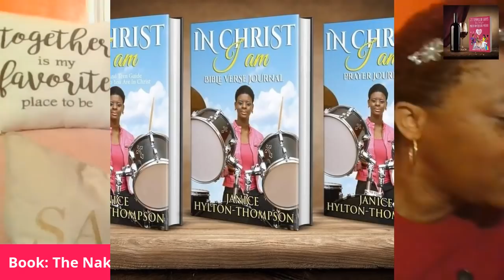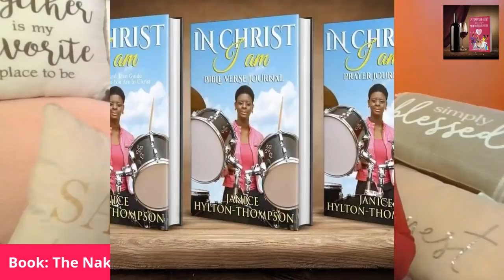Married at First Sight Season 12 E15 COUPLES RETREAT | REVIEW | REACTION | RECAP | FULL EPISODE LIVE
I'M SICK AND TIRED OF THESE COUPLES!! WHEN  WILL IT BE OVER??

MOMENTS OF GRATITUDE PAPERBACK SERIES on AMAZON

🐑PASS THE OFFERING PLATE:
 1. 23 Types of Guys You
Might Meet
2. The Naked Wife
3. In Christ I Am (3 part series)
☕🍵PLANT A SEED @

🎁MY BOOKS
1. 23 TYPES OF GUYS YOU MIGHT MEET @

31 DAYS TO NOT BEING A GIRLFRIEND IF

1. 23 TYPES OF GUYS YOU MIGHT MEET @

2. THE NAKED WIFE @

3. IN CHRIST I AM... @